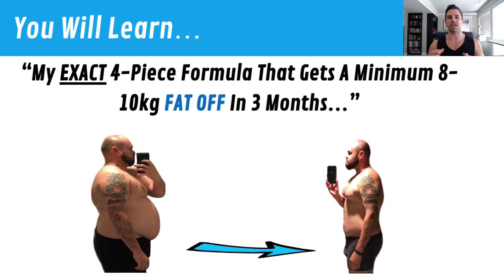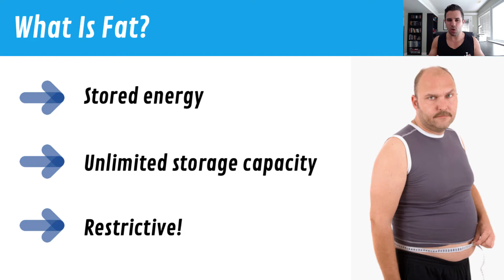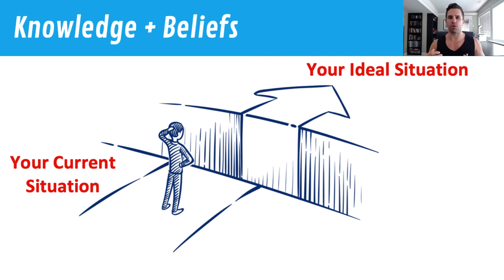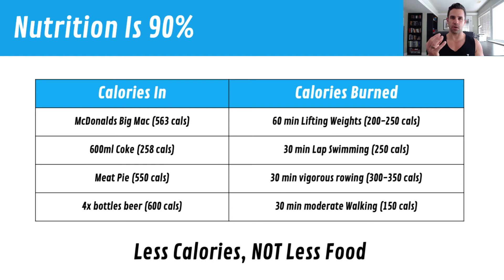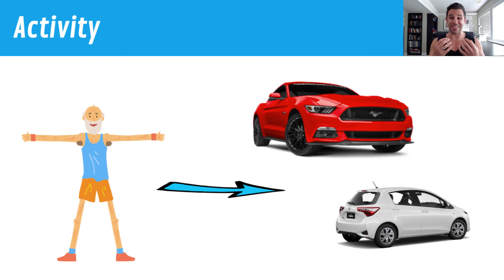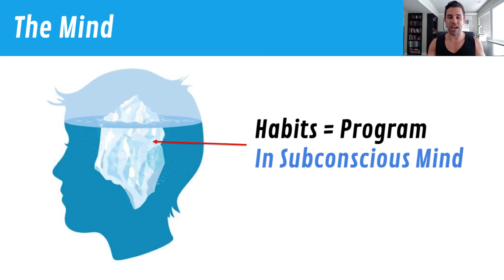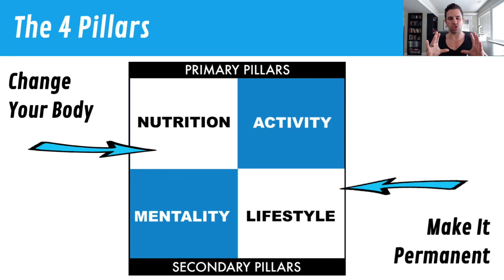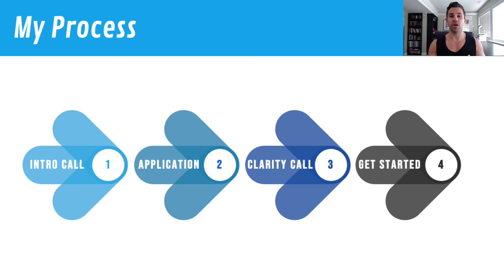How To Permanently Transform Your Body Without Diets (Or Giving Up Beer)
**Permanently Transforming Your Body Without Diets**

- Are you a man aged 25 - 40 that wants his body back?
- Do you miss having the confidence and self-belief that being in shape naturally brings?
- And are you confused, even paralysed by the conflicting advice?

Ok, well this free training won't solve all your problems but it WILL give you a model to approach your personal transformation from.

Why is it that we know the risks of carrying belly fat but we don't act to fix it?

My belief is that we're scared to fail and that the risk of putting ourself out there to change creates more fear than the actual process of changing.

We're held back by limiting beliefs that tell us we can't do it.

But even those that do get started often give up within weeks... Why is this the case?

My feeling is it's because most change programs for men neglect the mental and emotional aspects involved in a transformation.

This is why in addition to improving your Nutrition and Activity, I coach my clients in developing the Mindset and Lifestyle that supports the changes you are making on the physical level.

Without this, all change is temporary.

If after viewing this video, you wish to jump on the phone to discuss your own situation, please book an Introductory Call on my scheduler here: